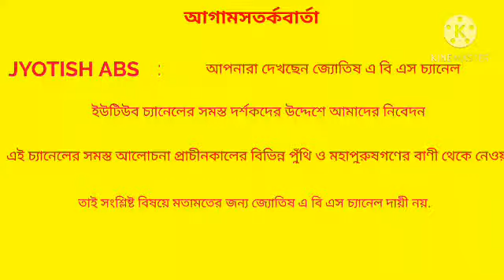08 DECEMBER 2020 AJKER RASIFAL.